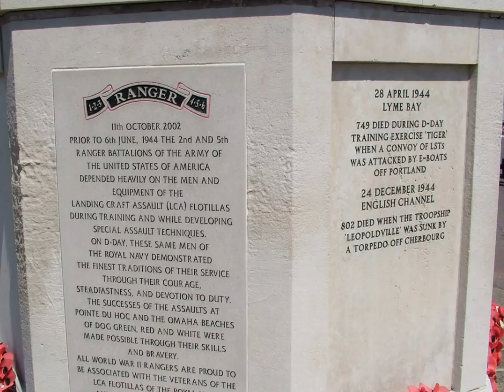Weymouth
Selection of pictures taken around Weymouth in Dorset